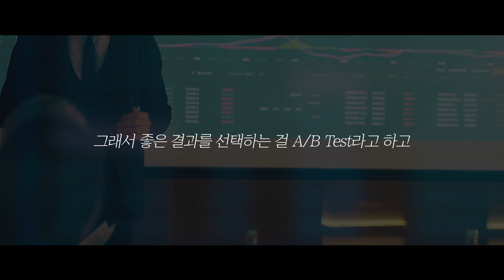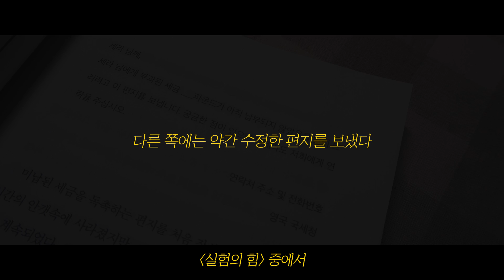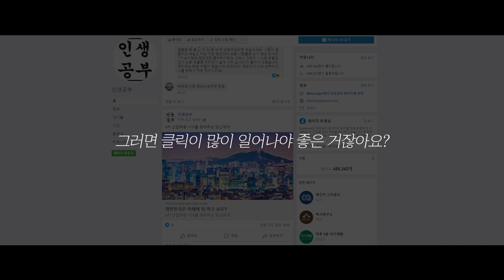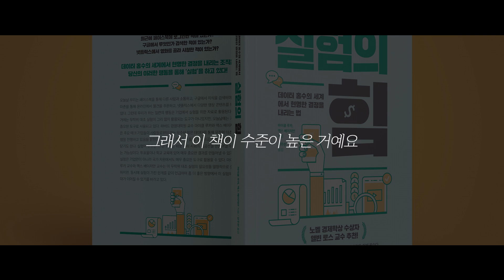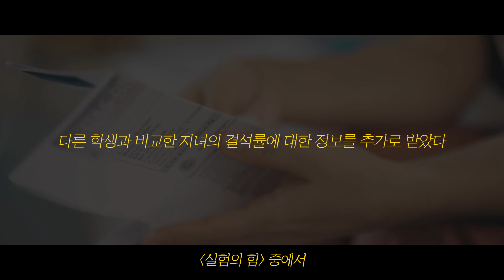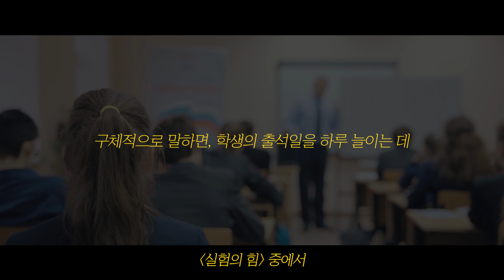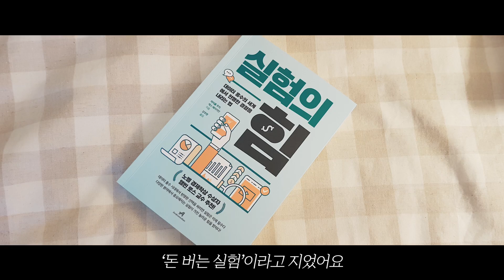돈과 사람을 끌어들이는 힘 [동기부여 영상]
사람들의 행동을 바꾸는 한 문장의 힘

노벨 경제학상 수상자 앨빈 로스 교수의 추천 책!
데이터 홍수의 세계에서 현명한 결정을 내리는 법
[실험의 힘], 마이클 루카, 맥스 베이저만

본 콘텐츠는 로크미디어로부터 제작비를 지원받았습니다